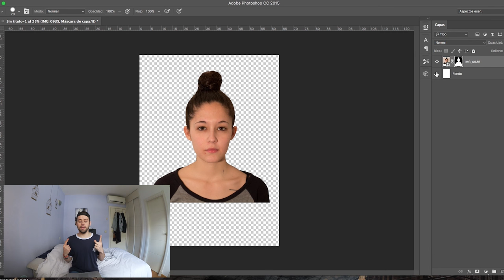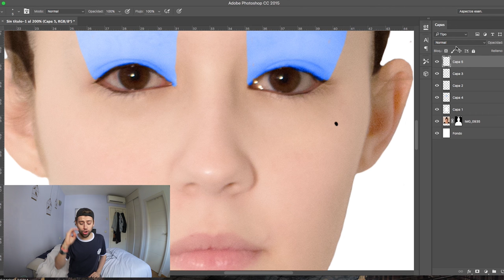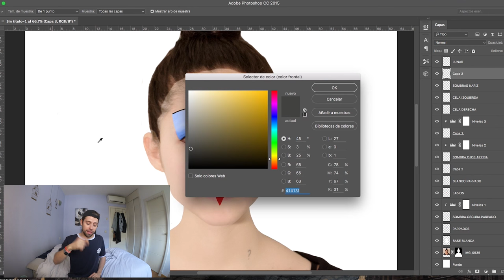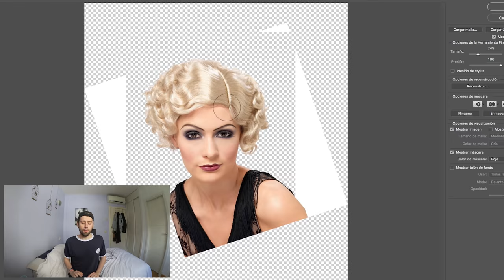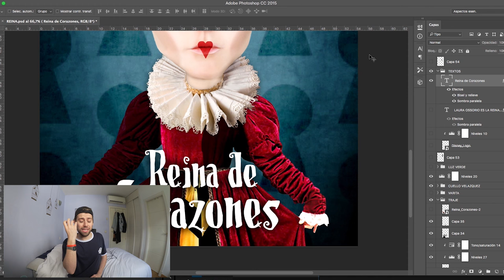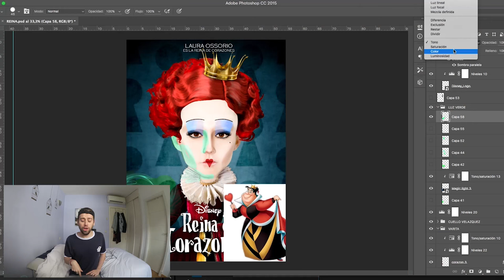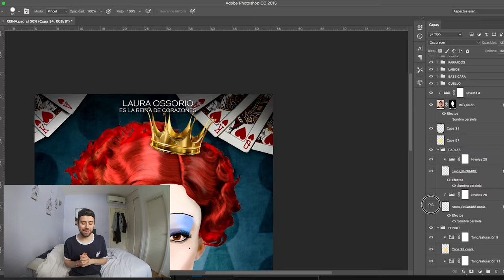CREANDO A "LA REINA DE CORAZONES" (con Photoshop) | Uy Albert!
Creando el cartel de la película ficticia "La Reina de Corazones", conocida también como la villana The Red Queen o The Queen of Hearts, interpretada por Helena Bonham Carter en "Alicia en el País de las Maravillas". Está creación está basada en la película de Tim Burton y en la original de Disney. Espero que os guste este trabajo mío hecho únicamente con Photoshop.

UY!

También podéis seguirme por:

• Vine: UY.Albert
• UpClose: UyAlbert

UY ALBERT!
Apartado de Correos 17015
28080 Madrid (España)